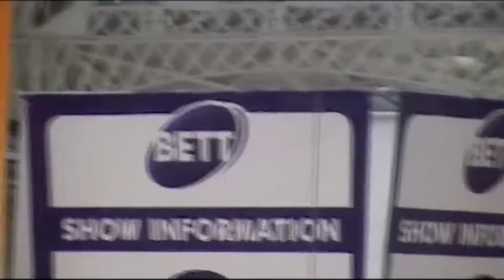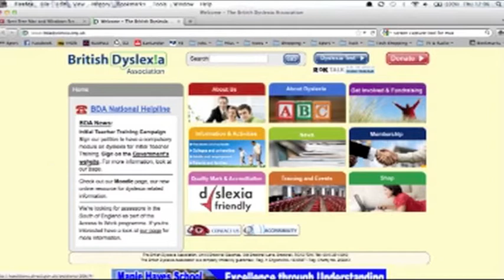BETT 2012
We will be at BETT 2012 on stand SN03 in the SEN Zone. Dr Kate Saunders talks about the BETT show and what to expect at this years show.